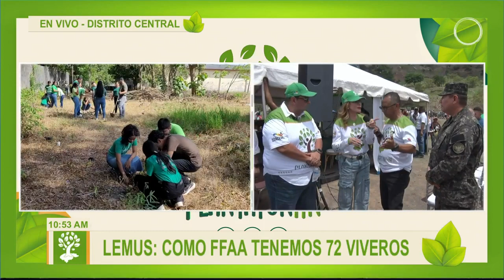PlantatónHN 2024 , una nueva jornada de reforestación de TVC y EU